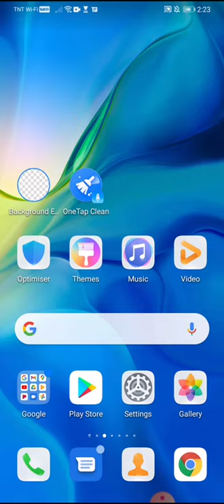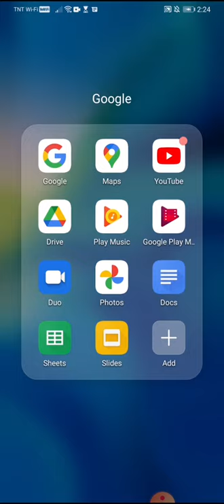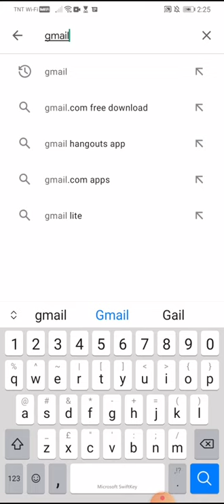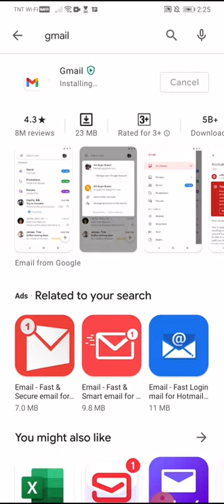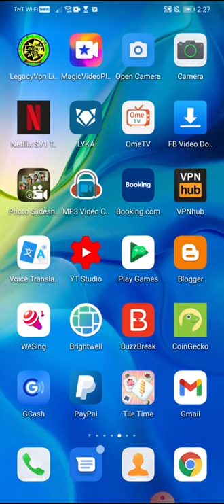PAANO MA OPEN YUNG APPS NA HINDI MABUKSAN KAPAG OPEN MO/GCASH/PAYPAL/GMAIL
PAANO MA OPEN YUNG APPS NA HINDI MABUKSAN KAPAG OPEN MO SAIYONG CELLPHONE